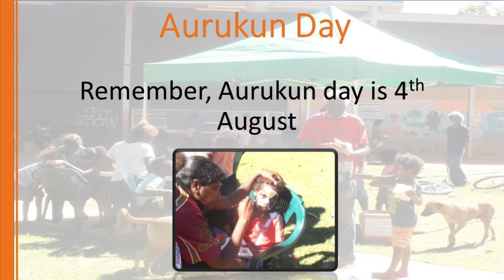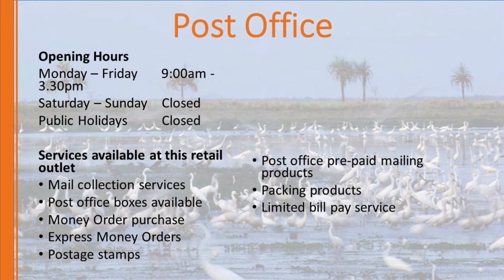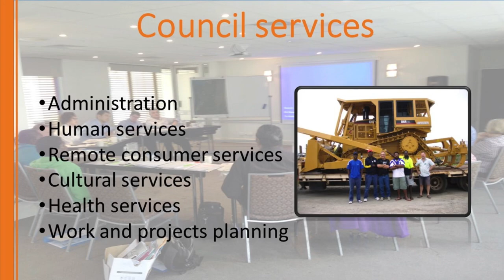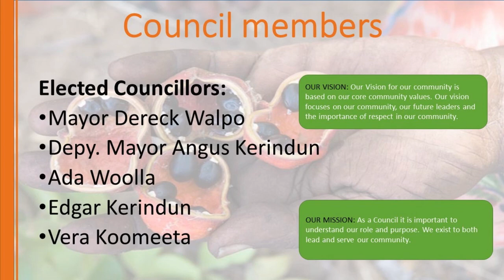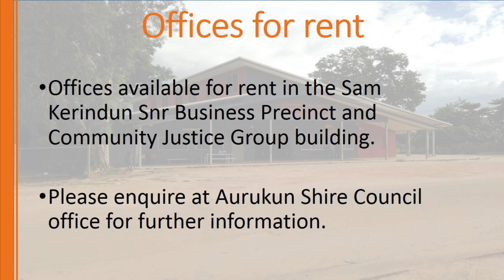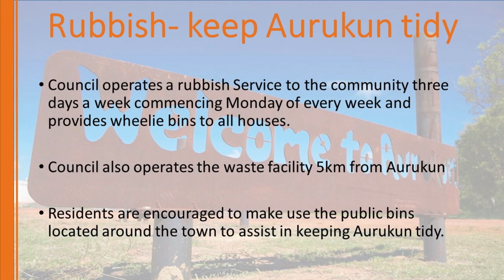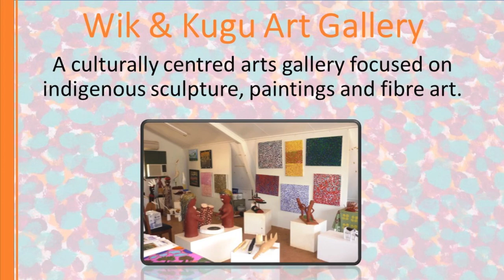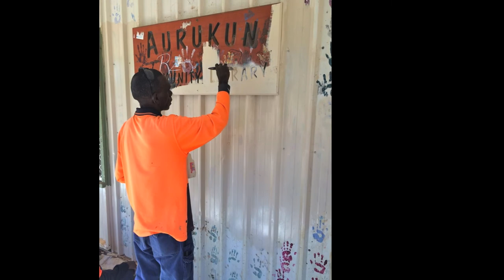Aurukun Shire Council - Business Precinct Display Production Take 1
This production was created by Aurukun Shire Council and includes a culmination of photo slides, music and information slides supplied by local stakeholders and community members. This production captures local events, people, scenery and information both relevant and interesting.

Grab yourself a coffee, sit back and enjoy.

We wish to provide a big thanks to all involved.